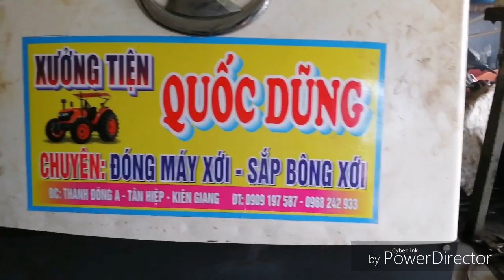Máy xới bánh xích kubota dc60 của cơ khí quốc dũng kiên giang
Yanmar duc nguyen